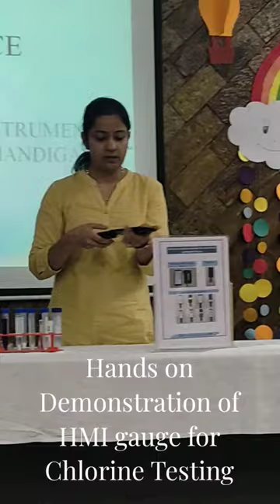Science Teachers Workshop 06.07.2023 CSIO Chandigarh